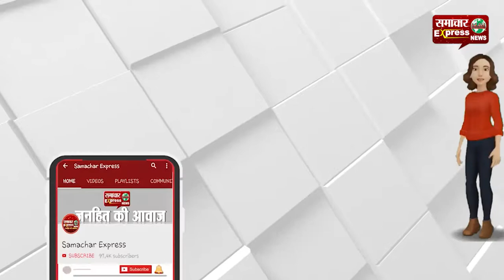करनाल में बनेगी इंटरनेशनल रेसलिंग अकादमी, द ग्रेट खली खुद देंगे युवाओं को नि:शुल्क ट्रेनिंग